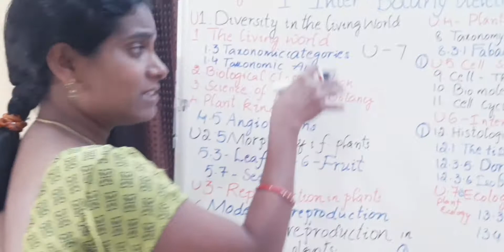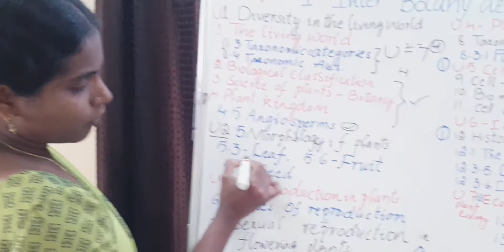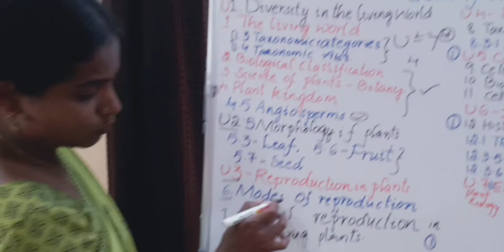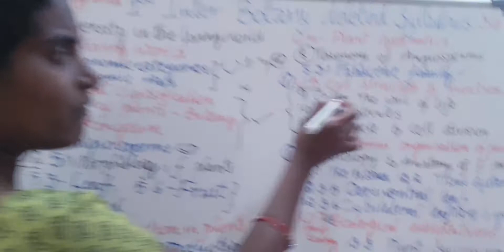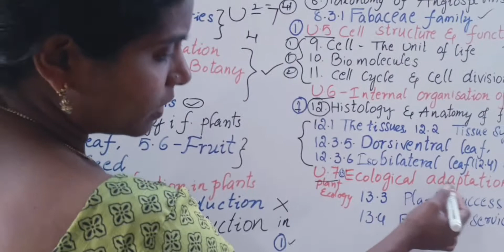1st year Botany deleted syllabus#telangana 1st year Botany syllabus of this year#30%deleted Botany#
telangana state Botany deleted syllabus 1st year Botany syllabus deleted #